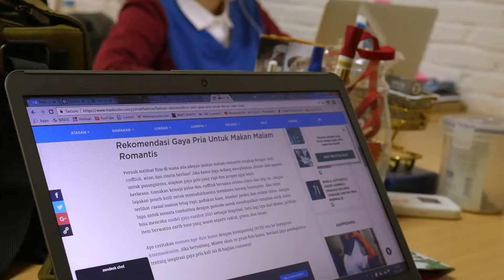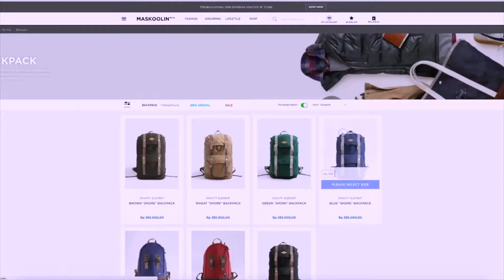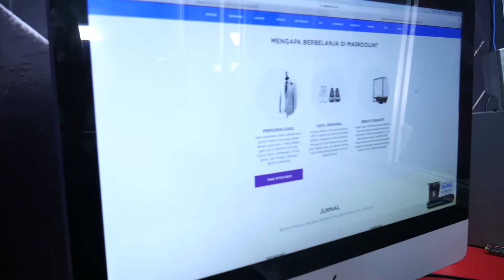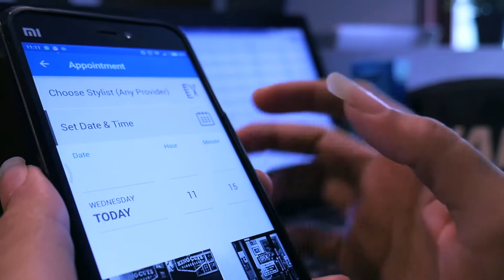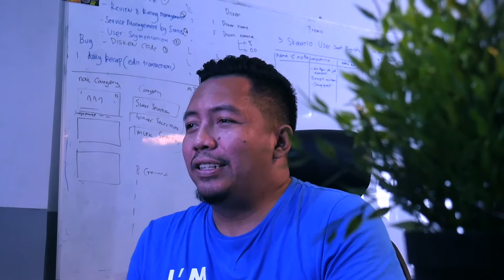Digibiz - Maskoolin, Men stuff E - commerce kekinian!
Hai Start Up People, welcome to Digibiz,sebuah program yang mengangkat para pebisnis Digital seperti Apps, Website dll. Usaha yang dijalankan memiliki omset besar dan tidak kalah saing dengan pebisnis Digital dari luar negeri. Kali ini Digibiz akan mengulas beberapa bisnis digital di Indonesia, penasaran seperti apa?  Simak Video Selengkapnya berikut ini.

Untuk keperluan bisnis dan kerjasama silakan contact alamt berikut :
Alamat: Jl. Kemandoran VIII No. 68A Kebayoran Lama, Jakarta Selatan 12210

The Start Up Channel, Etalase UKM Indonesia.